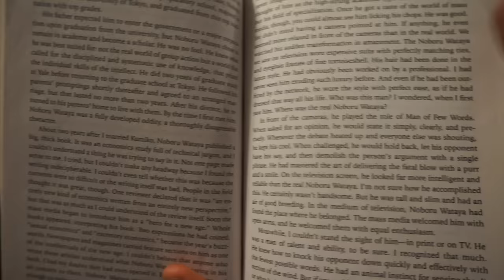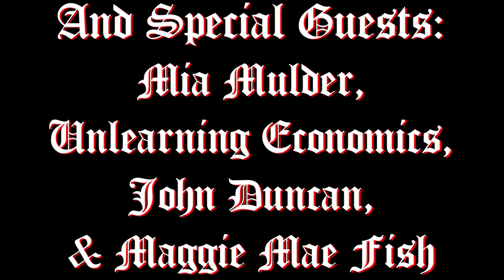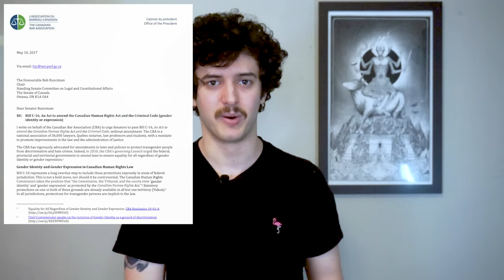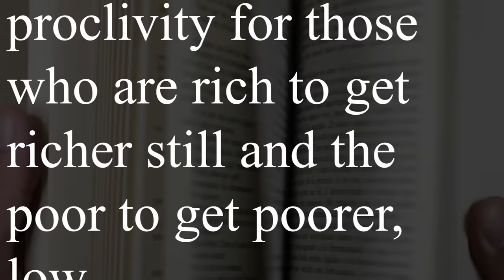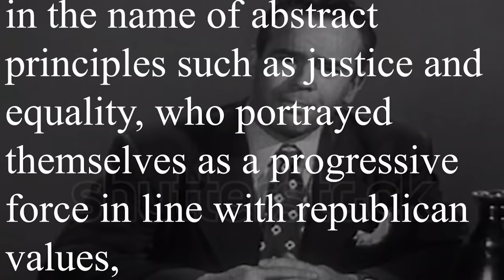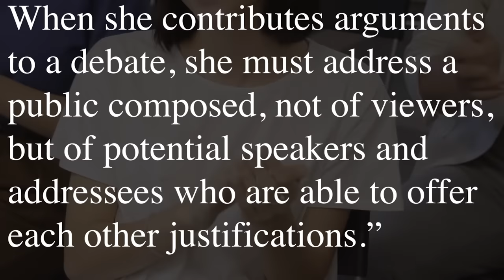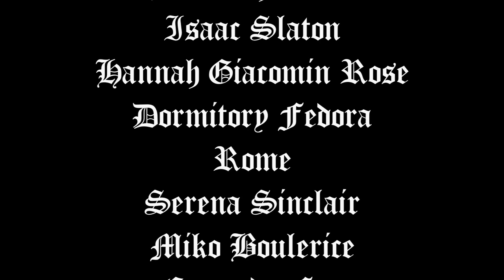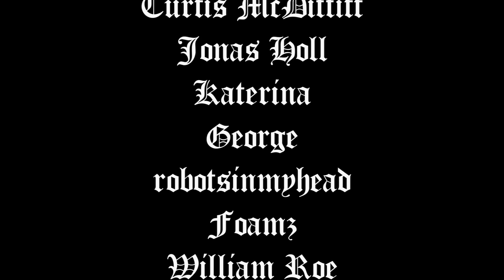Jordan Peterson Part 2 | What Is a Public Intellectual?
A deep dive into the concept of the public intellectual and hopefully an answer to the question, what is Jordan Peterson doing?

The book I read from is The Wind-Up Bird Chronicle by Haruki Murakami (translated by Jay Rubin, 1994)